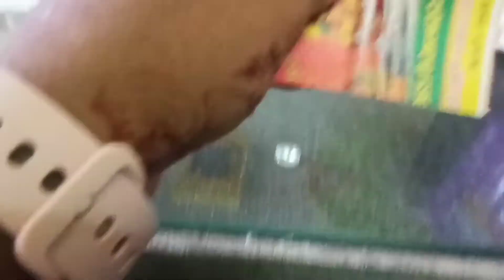How to make 365 vattulu # క్షణంలో 365 రోజుల వత్తులు తాయారు చెయ్యడం #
How to make 365 days vattulu # How to make 365 days vattulu how to make 365 days cotton wicks priya styles#